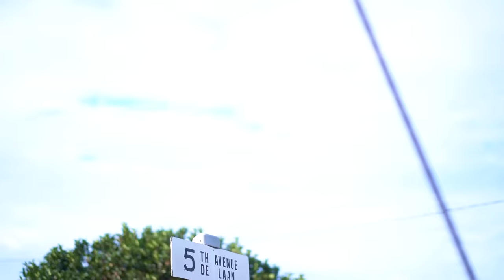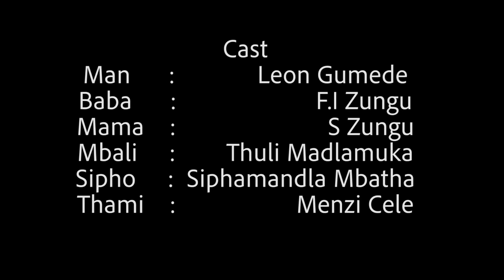Umuzi Weynkinga Ep 3 - Sebentini